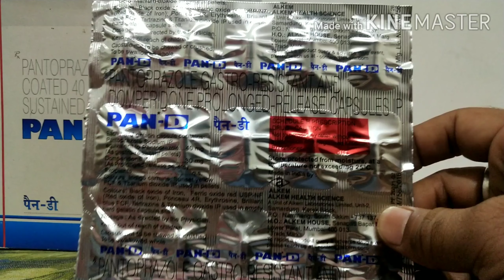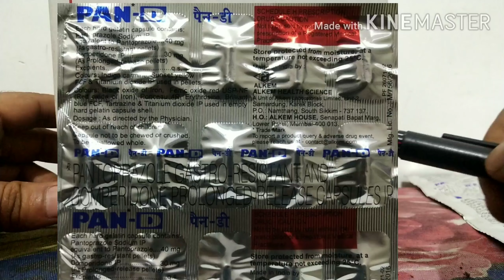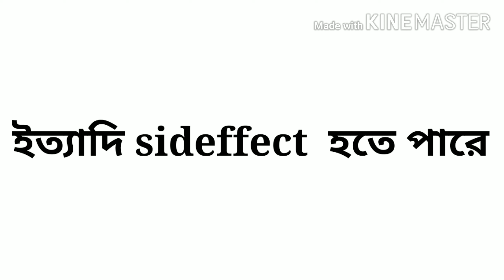PAN D CAPSULE USES SIDEFFECT বাংলায়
সাধারণ জ্ঞাতব্য
কম্পোজিশন
ডমপেরিডোন (30 মিলিগ্রাম) + প্যান্টোপ্রাজল (40 মিলিগ্রাম)
বিপণনকারী
আলকেম ল্যাবরেটরিজ লিমিটেড
স্টোরেজ
30 ডিগ্রি সেলসিয়াসের নিচে স্টোর করুন
প্যান-ডি ক্যাপসুল পিআর হল একটি প্রেসক্রিপশন ওষুধ যা গ্যাস্ট্রোফেজিয়াল রিফ্লাক্স ডিজিজ (অ্যাসিড রিফ্লাক্স), ডিসপেপসিয়া (বদহজম), এবং গ্যাস্ট্রাইটিসের চিকিত্সার জন্য ব্যবহৃত হয়। এটি পেটে অ্যাসিডের পরিমাণ হ্রাস করে অবস্থার চিকিত্সা করতে সহায়তা করে যার ফলে অম্বল, পেটে ব্যথা বা জ্বালার মতো অম্লতার লক্ষণগুলি থেকে মুক্তি দেয়।
পণ্য পরিচিতি
Pan-D Capsule PR এছাড়াও পেটে অ্যাসিডকে নিরপেক্ষ করে এবং পেটের অস্বস্তি কমাতে গ্যাসের সহজ উত্তরণকে উৎসাহিত করে। এটি ডাক্তারের পরামর্শ অনুযায়ী ডোজ এবং সময়কালের মধ্যে খাবার ছাড়াই নেওয়া হয়। আপনাকে যে ডোজ দেওয়া হবে তা নির্ভর করবে আপনার অবস্থা এবং আপনি কীভাবে ওষুধের প্রতি সাড়া দেবেন তার উপর। যতক্ষণ না আপনার ডাক্তার পরামর্শ দিচ্ছেন ততক্ষণ আপনার Pan-D Capsule PR গ্রহণ করা উচিত। আপনি যদি খুব তাড়াতাড়ি চিকিত্সা বন্ধ করেন তবে আপনার লক্ষণগুলি ফিরে আসতে পারে এবং আপনার অবস্থা আরও খারাপ হতে পারে। আপনার স্বাস্থ্যসেবা দলকে আপনি যে সমস্ত অন্যান্য ওষুধ গ্রহণ করছেন সে সম্পর্কে জানতে দিন কারণ কিছু এই ওষুধের দ্বারা প্রভাবিত হতে পারে বা প্রভাবিত হতে পারে।

Pan-D Capsule PR-এর সবচেয়ে সাধারণ পার্শ্বপ্রতিক্রিয়া হল ডায়রিয়া, বমি, পেটে ব্যথা, পেট ফাঁপা, মুখে শুষ্কতা এবং মাথাব্যথা। এগুলোর বেশিরভাগই অস্থায়ী এবং সাধারণত সময়ের সাথে সমাধান হয়ে যায়। আপনি যদি এই পার্শ্বপ্রতিক্রিয়াগুলির মধ্যে কোনটি সম্পর্কে উদ্বিগ্ন হন তবে সরাসরি আপনার ডাক্তারের সাথে যোগাযোগ করুন। এই ওষুধটি মাথা ঘোরা এবং ঘুমের কারণ হতে পারে, তাই গাড়ি চালাবেন না বা এমন কিছু করবেন না যার জন্য মানসিক ফোকাস প্রয়োজন যতক্ষণ না আপনি জানেন যে এই ওষুধটি আপনাকে কীভাবে প্রভাবিত করে। Pan-D Capsule PR গ্রহণ করার সময় অ্যালকোহল পান করা এড়িয়ে চলুন কারণ এটি আপনার তন্দ্রাকে আরও খারাপ করতে পারে। লাইফস্টাইল পরিবর্তনগুলি যেমন ঠান্ডা দুধ খাওয়া এবং গরম চা, কফি, মশলাদার খাবার বা চকোলেট এড়িয়ে চলা আপনাকে আরও ভাল ফলাফল পেতে সাহায্য করতে পারে।

আপনি কিডনি বা লিভারের রোগে ভুগছেন কিনা এই ওষুধটি খাওয়া শুরু করার আগে আপনার ডাক্তারকে জানানো গুরুত্বপূর্ণ। আপনি যদি গর্ভবতী হন, গর্ভাবস্থার পরিকল্পনা করছেন বা বুকের দুধ খাওয়াচ্ছেন তবে আপনার ডাক্তারকেও জানাতে হবে।

প্যান-ডি ক্যাপসুল পিআর এর ব্যবহার
গ্যাস্ট্রোইসোফেজিয়াল রিফ্লাক্স রোগের চিকিৎসা (অ্যাসিড রিফ্লাক্স)
বদহজমের চিকিৎসা
গ্যাস্ট্রাইটিসের চিকিৎসা
প্যান-ডি ক্যাপসুল পিআর এর উপকারিতা
গ্যাস্ট্রোইসোফেজিয়াল রিফ্লাক্স ডিজিজ (অ্যাসিড রিফ্লাক্স) এর চিকিৎসা
গ্যাস্ট্রোইসোফেজিয়াল রিফ্লাক্স ডিজিজ (GERD) হল একটি দীর্ঘস্থায়ী (দীর্ঘমেয়াদী) অবস্থা যেখানে পাকস্থলীতে অতিরিক্ত অ্যাসিড তৈরি হয়। প্যান-ডি ক্যাপসুল পিআর (Pan-D Capsule PR) আপনার পেটে অ্যাসিডের পরিমাণ কমায় এবং অম্বল এবং অ্যাসিড রিফ্লাক্সের সাথে সম্পর্কিত ব্যথা উপশম করে। এটি কার্যকর হওয়ার জন্য আপনাকে এটি ঠিক যেভাবে নির্দেশ করা হয়েছে সেভাবে গ্রহণ করা উচিত। কিছু সাধারণ জীবনধারা পরিবর্তন GERD এর উপসর্গ কমাতে সাহায্য করতে পারে। কোন খাবারগুলি অম্বলকে ট্রিগার করে সে সম্পর্কে চিন্তা করুন এবং সেগুলি এড়াতে চেষ্টা করুন; ছোট, আরও ঘন ঘন খাবার খান; আপনার ওজন বেশি হলে ওজন কমানোর চেষ্টা করুন এবং শিথিল করার উপায় খুঁজে বের করার চেষ্টা করুন। বিছানায় যাওয়ার 3-4 ঘন্টার মধ্যে খাবেন না।
বদহজমের চিকিত্সা
প্যান-ডি ক্যাপসুল পিআর কার্যকরভাবে বদহজমের (ডিসপেপসিয়া) উপসর্গগুলিকে আরও ভাল হজমের কার্যকারিতা প্রচার করে এবং গ্যাস্ট্রিক অ্যাসিড উত্পাদন হ্রাস করে। এটি বদহজমের কারণে গ্যাস্ট্রোইনটেস্টাইনাল অস্বস্তির সম্মুখীন ব্যক্তিদের জন্য স্বস্তি এবং উন্নত আরাম প্রদান করতে সহায়তা করে।
গ্যাস্ট্রাইটিস
প্যান-ডি ক্যাপসুল পিআর (Pan-D Capsule PR) এর চিকিত্সা গ্যাস্ট্রিক অ্যাসিড হ্রাস করে, উপসর্গগুলি পরিচালনা করে এবং হজমের কার্যকারিতা উন্নত করে গ্যাস্ট্রাইটিসের চিকিত্সা করতে সহায়তা করে। ডাক্তার দ্বারা নির্দেশিত সঠিক ডোজ এবং সময়কালের মধ্যে এটি ব্যবহার করুন।
Pan-D Capsule PR এর পার্শ্বপ্রতিক্রিয়া
বেশিরভাগ পার্শ্বপ্রতিক্রিয়ার জন্য কোনো চিকিৎসার প্রয়োজন হয় না এবং আপনার শরীর ওষুধের সাথে সামঞ্জস্য করার সাথে সাথে অদৃশ্য হয়ে যায়। আপনার ডাক্তারের সাথে পরামর্শ করুন যদি তারা অব্যাহত থাকে বা আপনি তাদের সম্পর্কে চিন্তিত হন
Pan-D এর সাধারণ পার্শ্বপ্রতিক্রিয়া
ডায়রিয়া
পেট ব্যথা
পেট ফাঁপা
মুখে শুষ্কতা
মাথা ঘোরা
মাথাব্যথা
প্যান-ডি ক্যাপসুল পিআর কীভাবে ব্যবহার করবেন
আপনার ডাক্তারের পরামর্শ অনুযায়ী এটি ব্যবহার করুন বা ব্যবহারের আগে নির্দেশাবলীর জন্য লেবেল পরীক্ষা করুন। Pan-D Capsule PR খালি পেটে নিতে হয়।
প্যান-ডি ক্যাপসুল পিআর কীভাবে কাজ করে
প্যান-ডি ক্যাপসুল পিআর দুটি ওষুধের সংমিশ্রণ: ডমপেরিডোন এবং প্যান্টোপ্রাজল। ডমপেরিডোন হল একটি প্রোকাইনেটিক যা পাকস্থলী এবং অন্ত্রের নড়াচড়া বাড়াতে উপরের পাচনতন্ত্রে কাজ করে, যা পেটের মধ্য দিয়ে খাবারকে আরও সহজে চলাচল করতে দেয়। প্যান্টোপ্রাজল হল একটি প্রোটন পাম্প ইনহিবিটর (পিপিআই) যা পাকস্থলীতে অ্যাসিডের পরিমাণ কমিয়ে কাজ করে যা অ্যাসিড-সম্পর্কিত বদহজম এবং অম্বল থেকে মুক্তি পেতে সাহায্য করে।